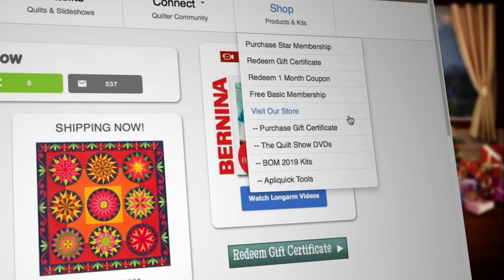Holiday Gift Certificates for TheQuiltShow.com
Get a full year of quilting for yourself or a friend. The Gift Card can be scheduled to arrive whenever you choose.